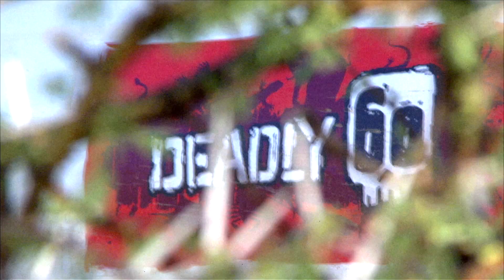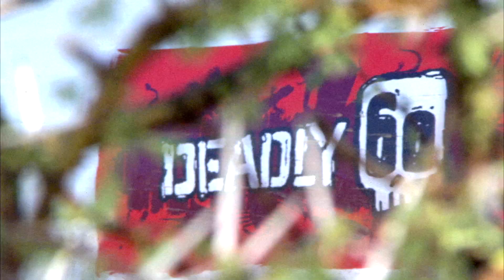Moving moment with a Mountain Gorilla - Deadly 60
Mountain gorillas are endangered, with only 786 individuals left in the world. Visiting them can be an incredible experience, as Steve found out when he travelled to the forests of Uganda.